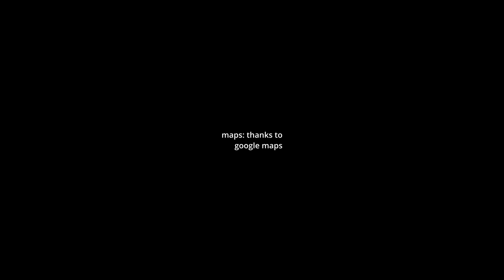JOT 03 Kullu Valley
4 clients only